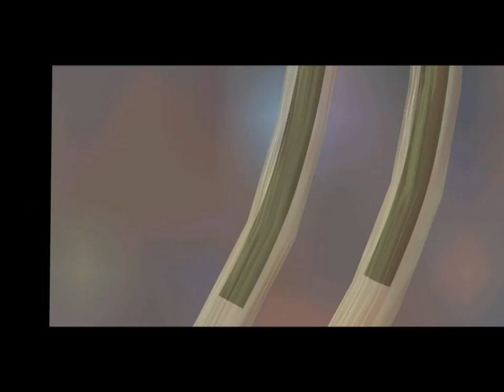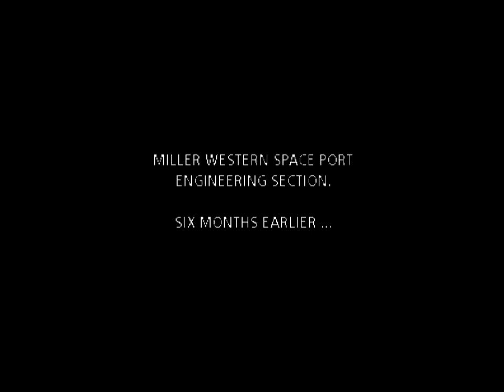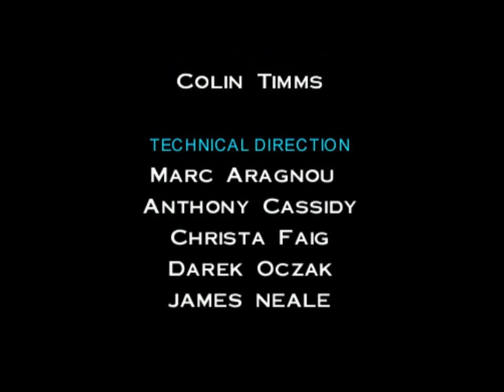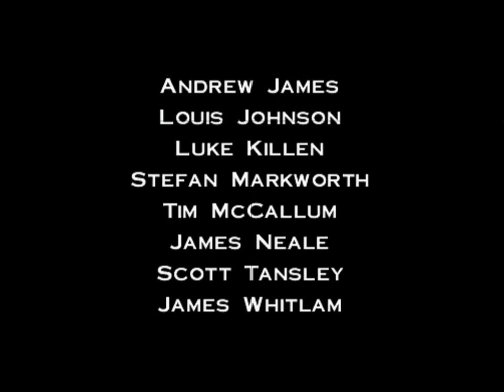Gravity Angels Part 1: Alien Discovery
The science fiction story of this movie/game follows a group of employees of the interplanetary mining corporation Miller-Western. For a variety of disciplinary reasons, the employees are sent to the Jupiter moon of Ganymede which used to have a thriving osmium-mining operation but is now just a dumping ground for problematic employees who assault their bosses or engineer faulty equipment because they were drunk. No one on the base is to be trusted, everyone is hiding a bevy of secrets and to make matters worse, every monitor across the moon base periodically picks up mysterious transmissions that appear to depict some unknown alien lifeform. Who are they? What do they want? Hence, the subtitle of the game, Alien Discovery.